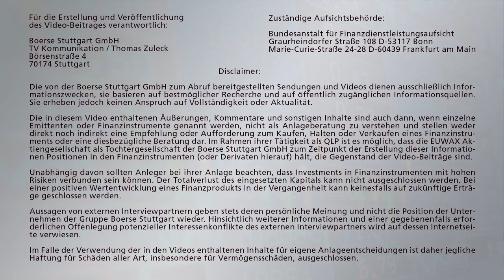"Trumponomics": Eine Gefahr für die Weltwirtschaft?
Die Weltwirtschaft steuert in diesen Tagen auf raue See. Der amtierende US-Präsident schickt sich an die Globalisierung zurückzudrehen und proklamiert einen neuen amerikanischen Protektionismus. Ein starkes Europa könnte den Bestrebungen vielleicht noch Paroli bieten, doch auch der europäische Wirtschaftsraum steht – nicht erst seit dem Brexit – vor der vielleicht größten Herausforderung seit seiner Gründung. Ein großer Verlierer dieser Entwicklung könnte Deutschland sein, denn kaum ein Land hat in den vergangenen Jahren so stark von der bestehenden Wirtschaftsordnung profitiert wie die Bundesrepublik. Muss man sich um die Weltwirtschaft wieder größere Sorgen machen? Uwe Burkert, Chefvolkswirt der LBBW, bei Börse Stuttgart TV.